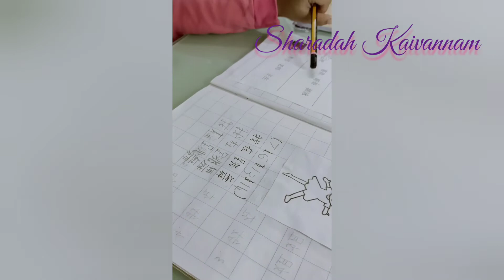With my Little girl#littlegirlfun#cutelifestyle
ha ha .good morning everyone#cuteammaponnu